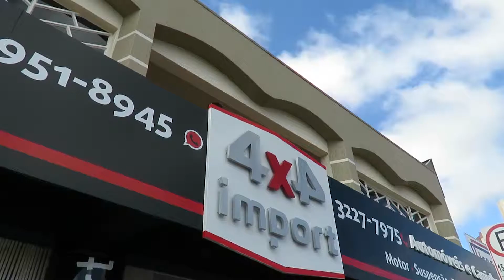BL.01-282 - Lugares Maravilhosos da Terra. Um show de imagens.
Neste bloco, um pouco do Tahiti - a maior ilha da Polinésia Francesa, Kênia - África Selvagem, as montanhas de Alberta no Canadá e Ilha de Páscoa no Chile.